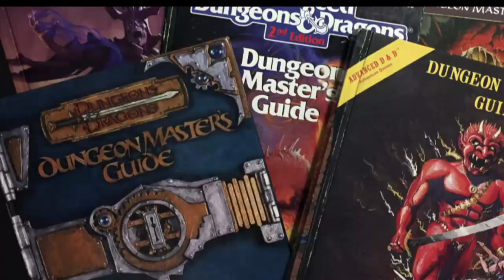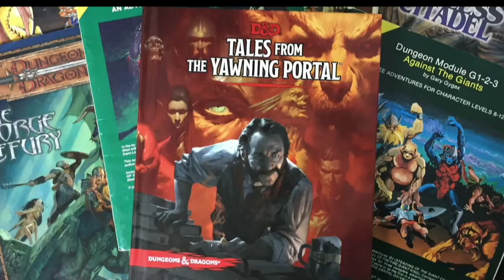Boardgame Bonanza: Blurt and Bezzerwizzer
Join us for a day of retro games! We play Blurt, Bezzerwizzer, and Who Would Win?!

Temple Bell fx by Mike Koenig.